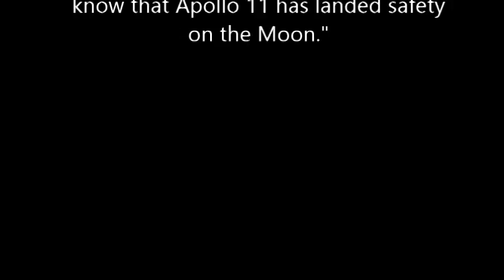Yankee Stadium 1969 Apollo 11 Lands on the Moon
A 20 second clip of the Yankee Stadium the day man landed on the Moon ( Apollo 11) July 20th, 1969